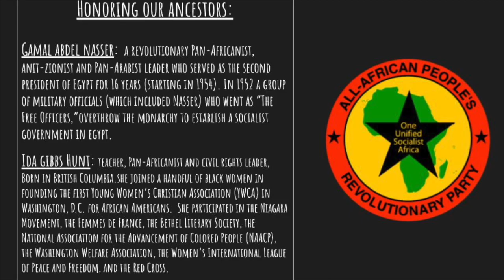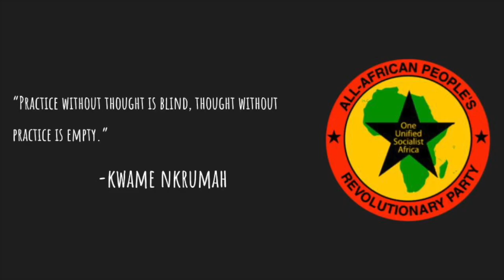Pantsula Podcast Ep. 93: Critiques Are Not Enough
In this episode of the Pantsula Podcast, All-African People's Revolutionary Party organizer Sadiq discuss why merely critiquing systems of oppression is not enough.

The ancestors honored in this episode are Gamal Abdel Nasser and Ida Gibbs Hunt.

Forward Ever Shop